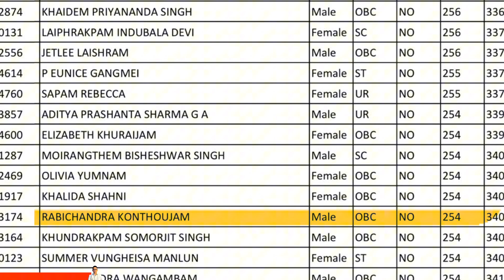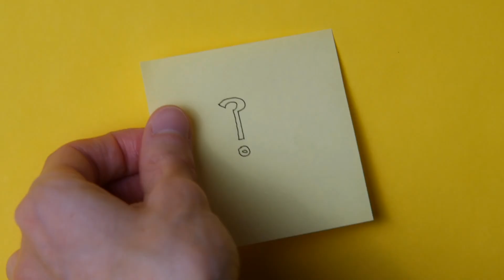How I Scored 350/360 in NEET Biology (Simple Secret tips)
NEET2025 . How to score 360 in NEET BIOLOGY ? HOW TO CRACK NEET ? How to study biology for NEET ?  Neet in 3 months

these are very simple yet effective. I personally used during my NEET preparation.

hello everyone  , I am Rabichandra Konthoujam 3rd year Mbbs student at JNIMS IMPHAL.

I will make more video about chemistry  and physics along with my friends .